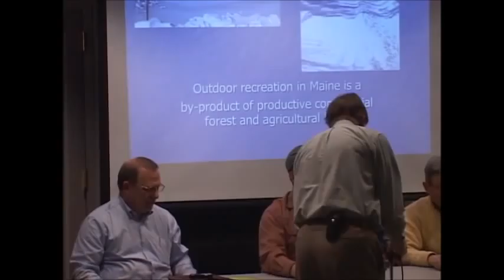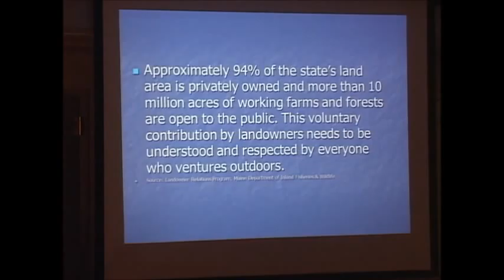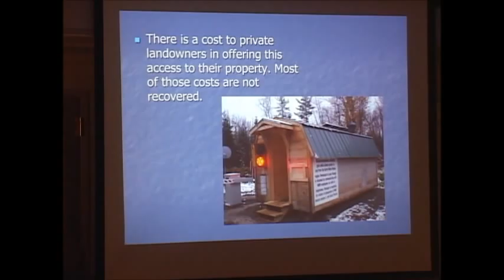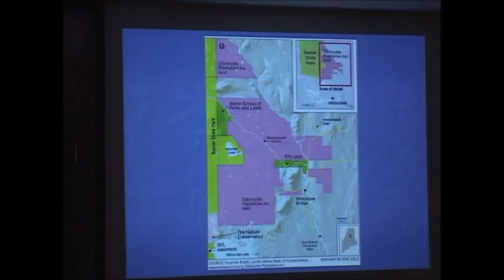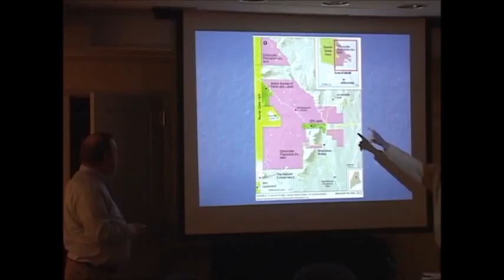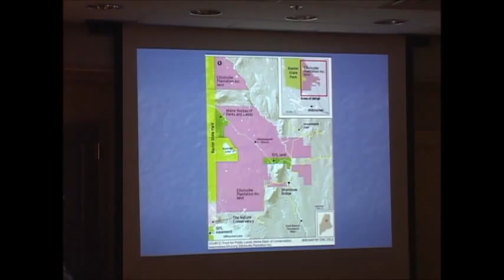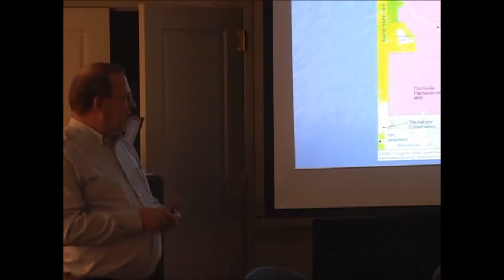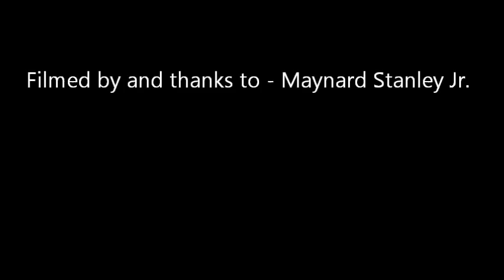Preserve Maine Traditions Maine Woods National Park Panel Discussion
Preserve Maine Traditions is  a citizens group committed to preserving Maine's cultural heritage and land use traditions. We work to ensure the continued respect between landowners and the public; sharing in the stewardship of this beautiful land for all to enjoy.  PMT presented a panel discussion at 6:30 pm March 6, 2012 at the Camden Public Library in opposition to the park proposal for northern Maine put forth by RESTORE:The North Woods and Roxanne Quimby.